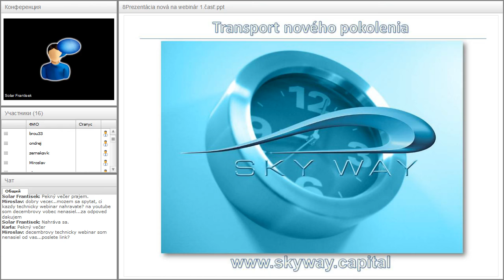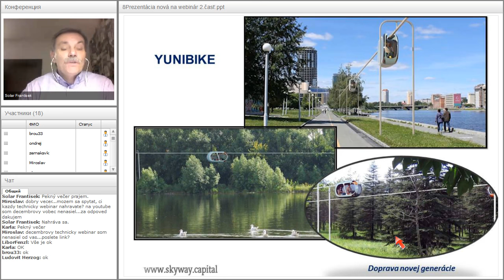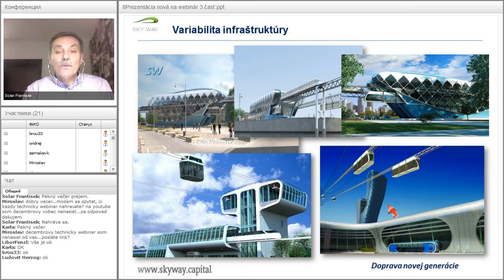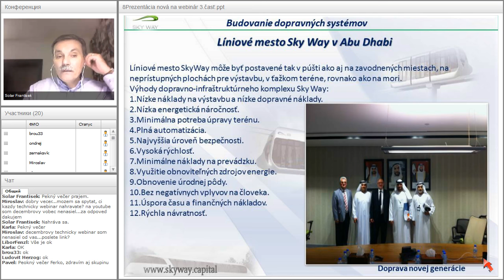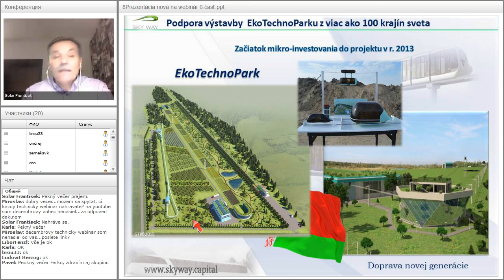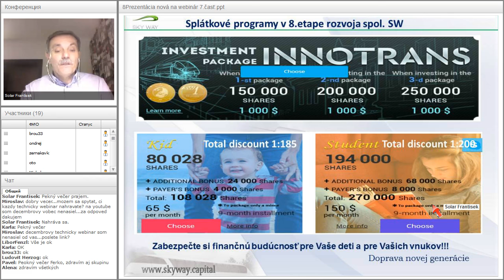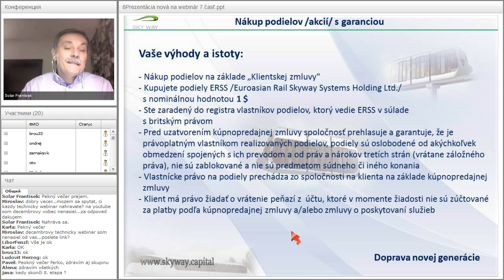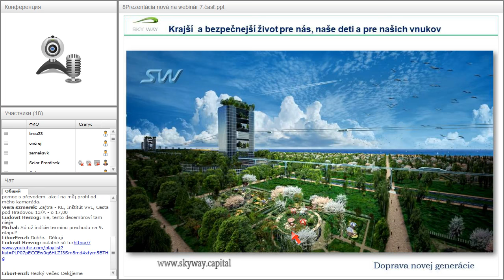Вебинар от 15.12.2016. Základný webinár pre nováčikov projektu SKY WAY. Чехия.